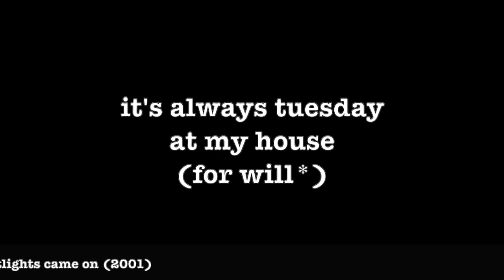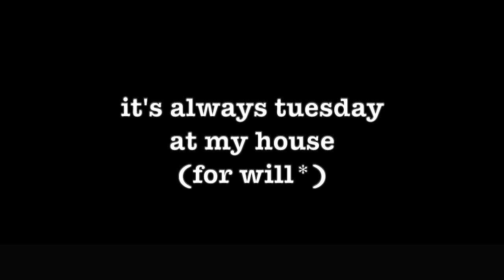[0090] IT'S ALWAYS TUESDAY AT MY HOUSE [poems poetry thepoetBAC tilthestreetlightscameon]